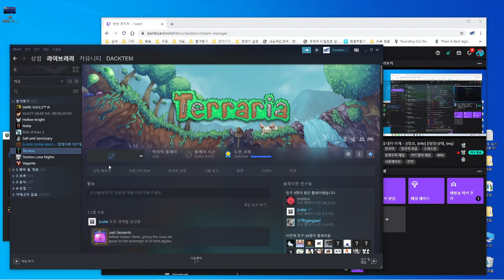Terraria Whips only MoonLord Speedrun 10:54:21 / Master, Hardcore, Random Seed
v1.4.1.2

Seed : Master, Medium, Crimson, 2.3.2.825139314

I didn't include the NMA tag because I don't know if the way to defeat King Slime was with Glitches.
No other glitches were used.

○ Timeline

1:34:14 - 53 Bestiary (Excluding enemy NPCs)
1:36:13 - Leather Whip
1:57:50 - Snapthorn
2:11:32 ~ 2:14:34 - Brain of Cthulhu
2:22:30 - Obsidian Armor
2:36:33 ~ 2:40:30 - Skeletron
2:40:42 ~ 2:41:48 - King Slime
3:00:23 ~ 3:01:18 - Eye of Cthulhu&Spinal Tap
3:20:57 - Golf Cart
3:27:07 ~ 3:31:10 - Goblin Army
4:05:17 ~ 4:06:33 - Queen Bee
5:19:26 ~ 5:21:51 - Wall of Flesh
5:38:52 - Ice Golem (Frost core)
6:21:37 - Cool Whip
6:29:34 ~6:36:29 - Destroyer
6:37:11 - Durendal
6:44:26 ~ 6:47:43 - Twins
6:48:13 ~ 6:51:13 - Sans Prime
7:15:09 ~ 7:18:27 - Duke Fishron
7:26:19 - Thanks Fishron (Fishron Wing)
7:52:10 - Found Plantera's bulb
8:08:12 ~ 8:10:36 - Plantera
9:12:43 - Morning star
9:50:05 - Pumpkin Moon
9:54:00 - Dark Harvest
10:04:49 ~ 10:07:37 - Empress of Light
10:12:02 - Kaleidoscope
10:23:07 ~ 10:23:32 - Golem
10:24:37 ~ 10:25:38 - Lunatic Cultist
10:51:18 ~ 10:56:07 - Moon Lord
10:57:38 ~ 10:57:56 - Queen Slime